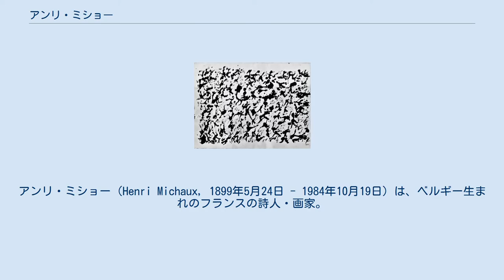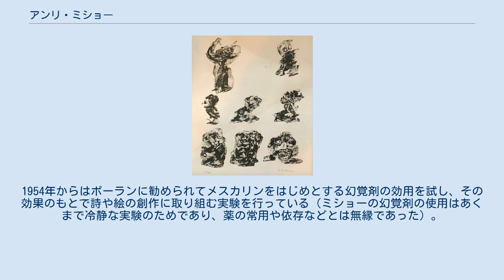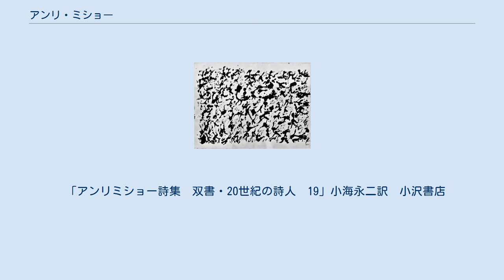アンリ・ミショー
アンリ・ミショー（Henri Michaux, 1899年5月24日 - 1984年10月19日）は、ベルギー生まれのフランスの詩人・画家。
特異なイメージや内面的風景をそなえた詩によって、またアンフォルメルの先駆けとなった絵によって、20世紀の文学と美術において独自の地位を占めた。
長らくブランショやピンチョンと同様の「顔のない作家」だったが、晩年にはブラッサイらによるポートレイトも公開されている。
 アンリ・ミショーによる抽象構成 「Untitled (無題)」(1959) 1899年、ベルギー・ナミュールの裕福な家庭に生まれる。
1906年から1910年までカンピーヌ地方の小都市ピュット・グラゼードの寄宿舎で幼少期を過ごす。
後年この時期を惨めで辛い経験だったと振り返っている。
1911年から1914年までイエズス会の私学校で学ぶ。
1920年には水夫となり翌年にかけて世界中を旅した。
 ベルギーに帰国後、ロートレアモン伯爵らから刺激を受けて本格的に文学に取り組み始め、作品を発表するようになる。
1923年に詩集「起源の寓話」、「夢と脚」を刊行。
1924年にはパリに移り、ジャン・ポーランやジュール・シュペルヴィエルらと親交を結んだ。
またアンドレ・ブルトンをはじめとするシュルレアリストたちとも知り合ったが、作風において親近性があったにも関わらず、ミショーはシュルレアリスムには関与しなかった。
このことについてオースターは、「ミショーはある意味でいかなるフランス詩人よりもシュルレアリストだといえるが、運動自体にはまったくかかわっていない」と述べている。
 この頃のミショーは文学には取り組んでいたが、絵画に対しては「忌まわしい現実の反復」だとして嫌悪の念を抱いていた。
しかし1925年にクレーやエルンストらの作品に触れたことで対象の再現にとどまらない絵画の可能性に目覚め、絵の制作にも創作意欲を向けるようになる。
詩を書くことと絵を描くことのどちらもが創作において重要な位置を占めるようになったミショーは、のちにその違いを表現して、書かれた文字は「ねばねばする相棒」「すべてがあとから、あとからやってくるもの」であり、デッサンは「生まれたばかりのもの、生まれつつある状態、無心と驚きの状態にあるもの」だと述べている。
 1929年、詩を含んだ旅行記『エクアドル』と詩集『わが領土』を刊行するなど、精力的に文学に取り組む。
既にこの頃には独自の作風を確立し、以降も詩と散文のあいだを漂いながらミショー特有のイメージ、特異な光景、独特の思索や心情の発露、架空の国を舞台にした内面的世界の展開といった点で特徴付けられる作品を創り続けていくことになる。
また絵画の制作も1937年から本格化し、同年にはパリのプレイヤード画廊で初の個展を開いた。
絵画においては一貫して不定形なフォルムや絵の持つ動きが追求され、そのような描画の中にしばしば人の姿や顔のようなものが立ち現れている（ミショーの絵をポロックよりも優れていると評したフランシス・ベーコンはミショーの描いた人の姿を「人間のイメージを作りかえる手段」だとしている）。
その不確かなフォルムはアンフォルメルの先駆けであると共に代表作の一つともなっており、ミショーはアンフォルメルの代表的画家の一人であるジャン・デュビュッフェの作風に惹かれて親交を結び、互いに刺激を与えあった。
 詩と絵画双方における独創性によって一部では高い評価を受けていたミショーは、1941年にジッドが刊行した『アンリ・ミショーを発見しよう』によって広く知られるようになる。
第二次大戦後もミショーは創作の探求を推し進め、また絵画論を刊行するなど、その独特の個性を示し続けた。
1954年からはポーランに勧められてメスカリンをはじめとする幻覚剤の効用を試し、その効果のもとで詩や絵の創作に取り組む実験を行っている（ミショーの幻覚剤の使用はあくまで冷静な実験のためであり、薬の常用や依存などとは無縁であった）。
その創作意欲は最晩年に至るまで衰えることが無かった。
1984年、パリで死去。
 「アンリミショー詩集　双書・20世紀の詩人　19」小海永二訳　小沢書店